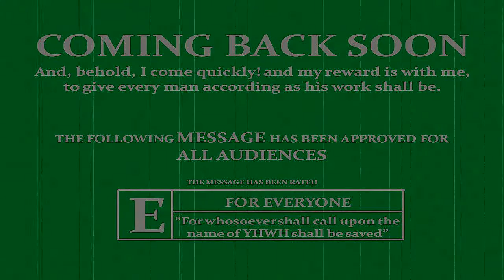Uplifting and Healing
Here is a quick testimony of healing that the Most High gave me. We have to learn to claim all the promises of the Most High by doing what we are suppose to do in obedience and faith.

Is anything to hard for the Most High?

To Contact Bro. Lloyd:

Bro. Lloyd

Sun 10:00 am- 2:00 pm EST

Mon - Thurs 7:00 am - 9:00 am / 3:00 pm- 7:00 pm EST

Fri/Sat You may leave a message and I will call you back.